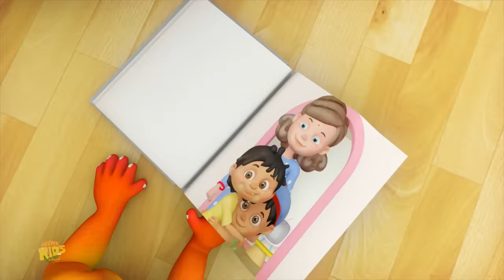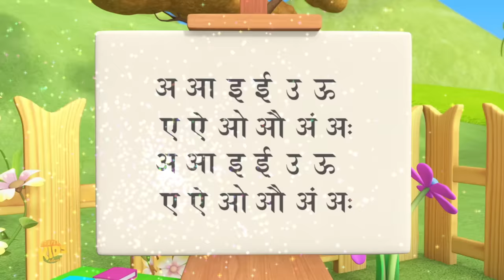Main Tota Main Tota | मैं तोता मैं तोता | Rhymes in Hindi | Hindi Balgeet | Super Kids Network India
Main Tota Main Tota Hare Rang Ka Main Tota a fun animated hindi rhyme video for kids.we hope you will enjoy watching this video as much we enjoyed making it for you.